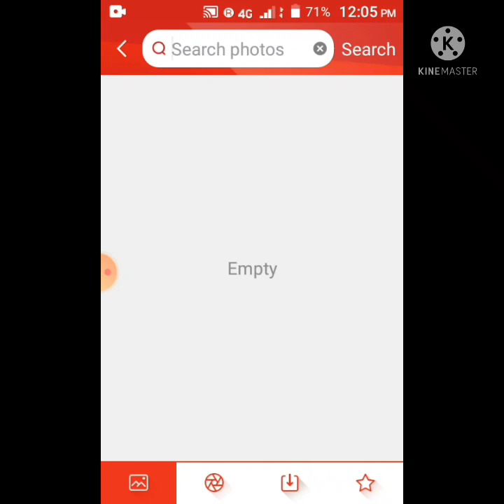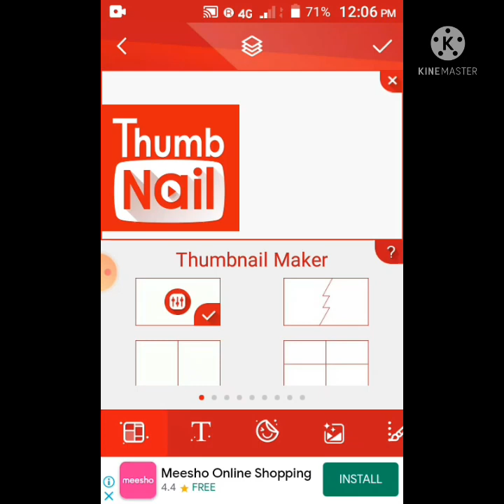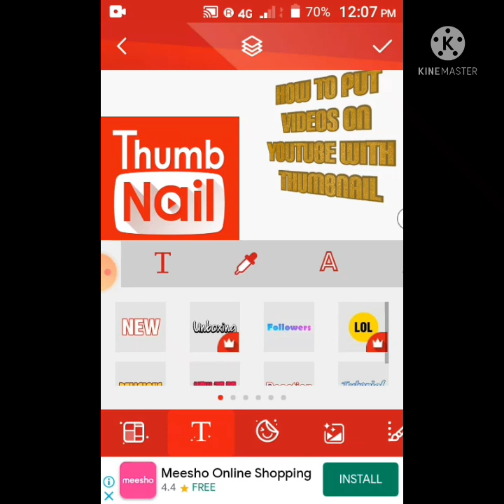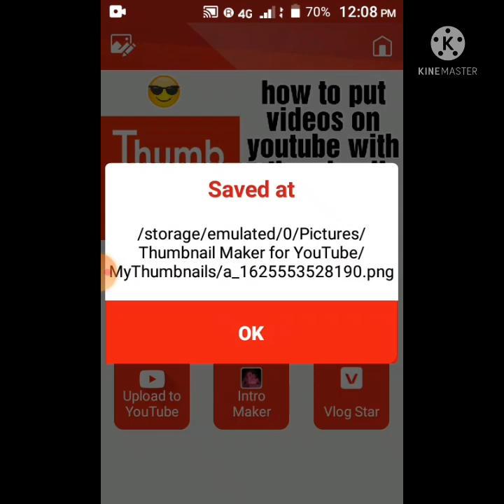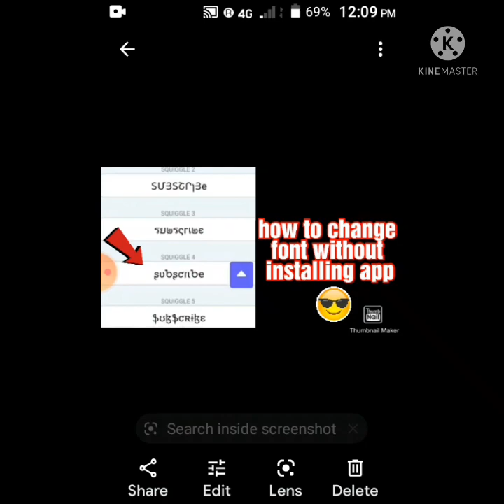how to use thumbnail app 😄